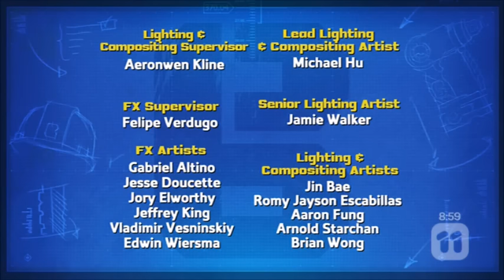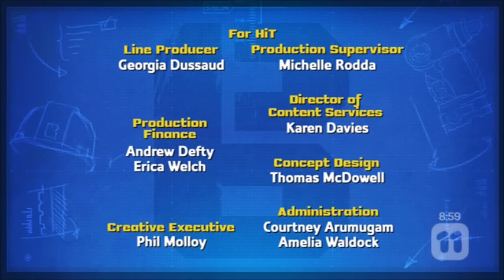Muck the Chauffeur and Scoop Dashes for Glory (UK)